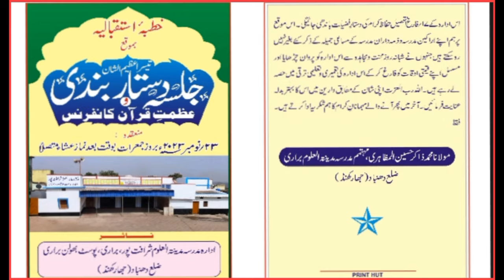पंडित ने सुनाया तरावीह 🤔 ये सच है? हकीकत सुने | New Bayan Hafiz Imtiyaz Sahab | Barari Dhanbad